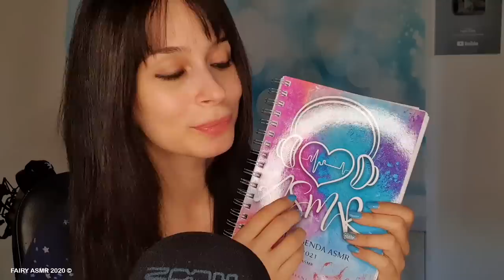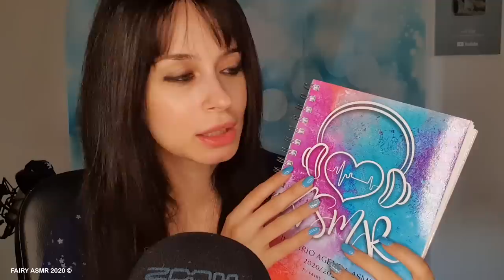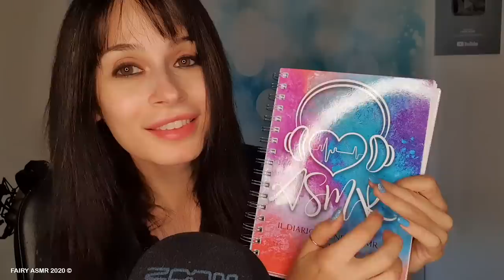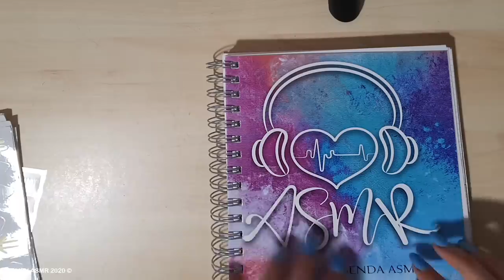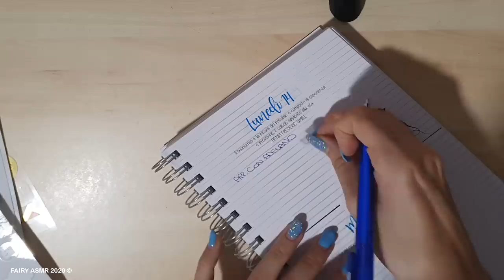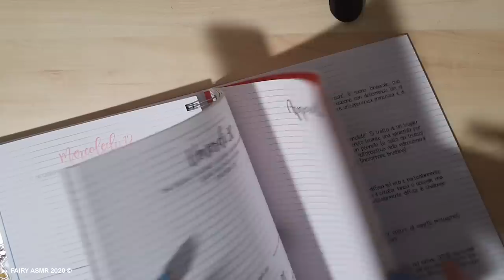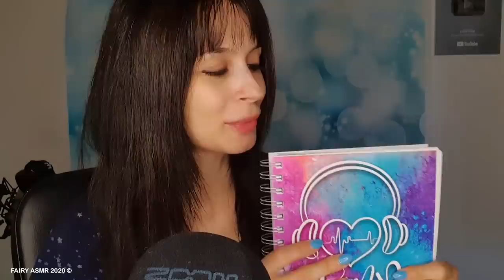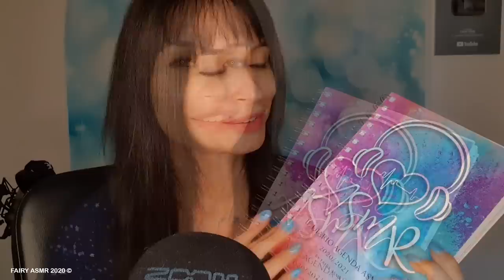RILASSANTISSIMO BACK TO SCHOOL! Compiliamo il DIARIO ASMR || FAIRY ASMR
Back to school? Si torna a scuola ma possiamo ancora rilassarci! Ecco la mia presentazione ufficiale del diario agenda ASMR: ti mostro come inizio a compilarlo e decorarlo! Tu indossa le cuffie e buon riposo.

🧚‍♀ INSTAGRAM fairyasmr
🧚‍♀ TIKTOK fairyasmr

🔓 Se hai letto fin qui scrivi DELIZIA  🔓